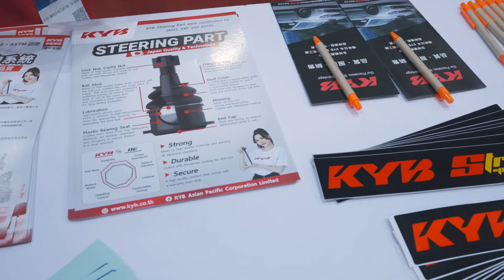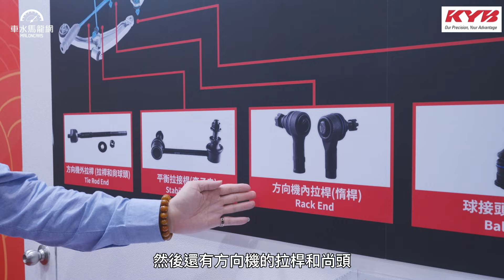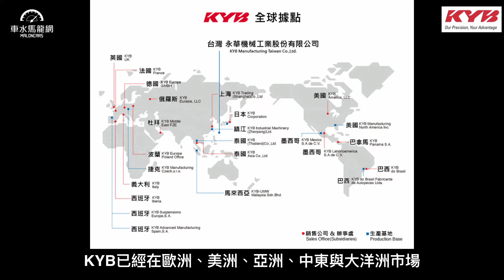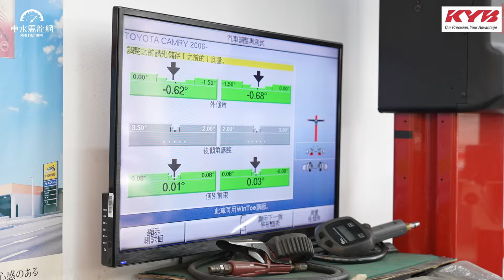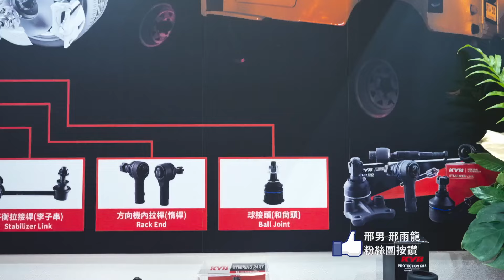老車救星！KYB方向機拉桿、和尚頭、李子串底盤件實測，2009 Camry底盤回春有影無？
2024 TAIPEI AＭPA台北國際汽機車零配件展，邢男再次造訪老客戶KYB永琴實業的攤位，得知以底盤懸吊套件聞名全球、擁有極高市佔率的KYB，近期導入一系列車身底盤零部件，包含：方向機內外拉桿（惰桿）、李仔串與和尚頭等；本著實事求是的精神，我們找來一部車齡15年底盤狀態老態龍鍾的Camry，經由檢查換裝KYB底盤部件後能有脫胎換骨的表現嗎？

主持人：邢男 邢雨龍
攝影、剪輯：鄭登元
產品提供：KYB永琴實業 (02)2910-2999